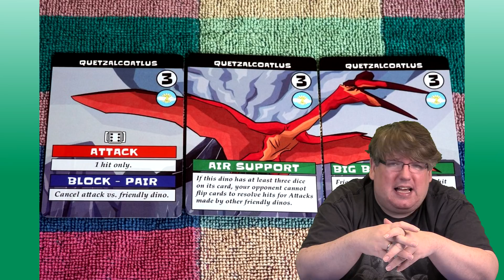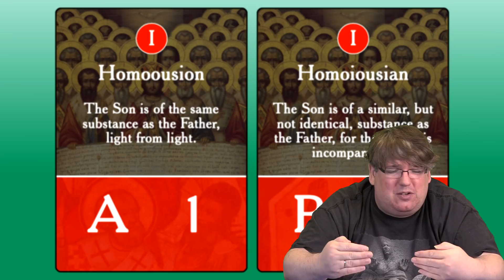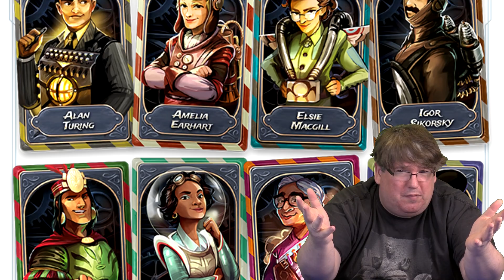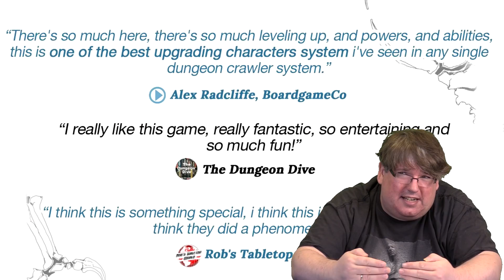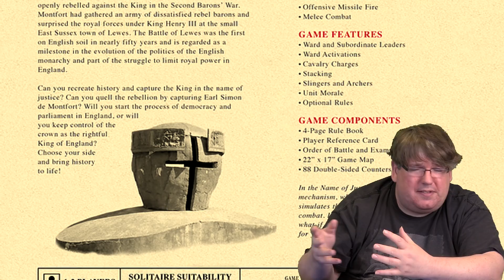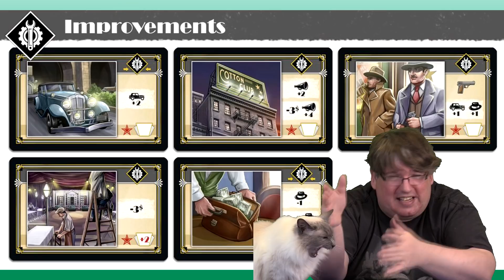Journal 23.07.2021 News rund um Brettspiele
Tach und schönes Wochenende. Da sind wir wieder. Verdammt voll geworden ist das Journal. Natürlich würde eine wöchentliche Veröffentlichung (oder eine genauere Auslese ;-)) das ganze etwas entzerren, aber ich glaube dieser 14 Tage / 3 Wochen Turnus ist realistischer. Was aber jetzt nicht heißt, dass nicht doch mal ein Journal in der darauffolgenden Woche kommt, also immer mal gucken. Natürlich werfen die Herbstneuheiten und die Messe inzwischen ihre Schatten voraus. Jetzt gehts darum die Neuheiten zu filtern. Weniger wirds wohl in den nächsten Jahren nicht. Spätestens auf dem Tisch trennt sich dann die Spreu vom Weizen. Natürlich wächst mit den Neuheiten logischerweise auch der Durchschnitt, und für Durchschnitt (ist ja auch immer Geschmackssache was man so durchschnittlich) findet, hat niemand Platz und Zeit. Wir hoffen mal mit einer kleinen Vorauswahl hier einige Geschmäcker getroffen zu haben. Unsere auf jeden Fall, auch wenn wir nicht bei jeder Neuheit losrasen und das umgehend haben müssen. Manches vielleicht auch gar nicht. So, euch ein schönes Wochenende. Und nun: Seht selbst!

Quellen, Links und Infos
1. More Dinosaurs, Please

2. Incentives in Nicaea

3. Jiangnan Life of Gentry

4. Uwe Rosenberg bei Spielworxx Oranienburger Kanal

5. Messina 1347 Delicious Games

6. Bonfire Erweiterung

7. Dune Imperium Rise of IX

8. Steam punk Rally Fusion on der Schmiede

9. Triumvir

10. Imperial Steam

11. On Mars Erweiterung

12. Drunagor ist Live

14. The War bei Compass Games

15. In The Name of Justice White Dog Games

16. Earthborne Rangers

17. Freie Fahrt

18. 1923 Cotton Club

19. Factory 42

Bleibt im Kontakt mit uns auf